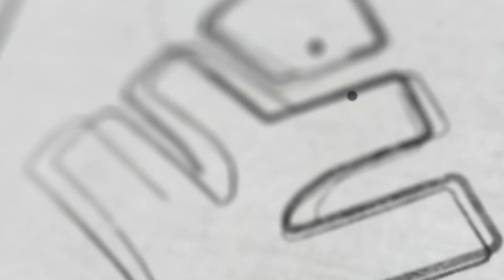CLASS 5 SOCIAL SCIENCE - ഇന്ത്യൻ പാർലമൻ്റിനെക്കുറിച്ച് പഠിക്കാം | XYLEM CLASS 5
Welcome to our Social Science Class 5 course, where we provide high-quality education that prepares students for success in fifth grade. Our expert instructors guide students through the essential skills and concepts needed to excel academically and beyond. In this video, we cover how to succeed in fifth grade by mastering the topics covered in this course. Whether you're a student or a parent looking to help your child, this video is an essential guide to achieving success in fifth grade. Join us at XYLEM Class 5 and let's start learning today!